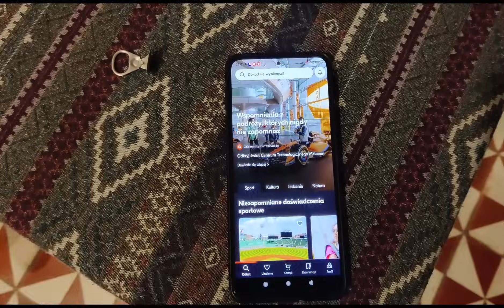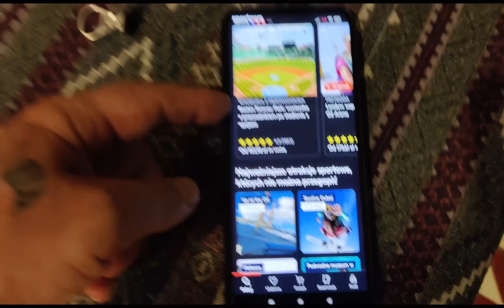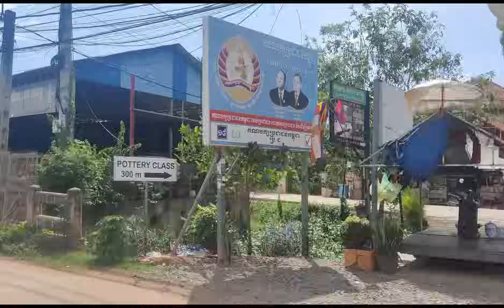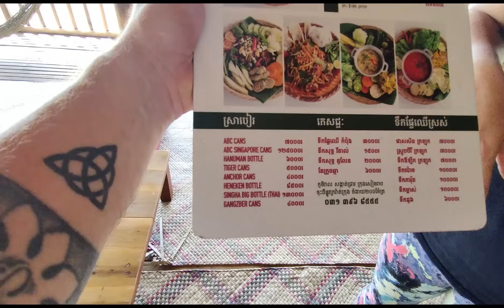Pożegnania czas. Tego Marcin się nie spodziewał. #103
Drogi widzu, jeśli chcesz wspirać naszą twórczość za pośrednictwem krypto np. BTC
ADRES PORTFELA BTC
1K7FLjyTHvNbouRMpfejdajcpe47siFjEx
Wsparcie autora bezpośrednio na konto:
Bank Millennium
Natalia Osinska
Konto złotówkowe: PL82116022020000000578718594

Jesli chcesz zostać naszym Patronem i wspierać naszą pracę możesz zrobić to dzieki PATRONITE.

Jesli chcesz wesprzeć naszą spontaniczną twórczość ,możesz to zrobić przez BUYCOFFEE.